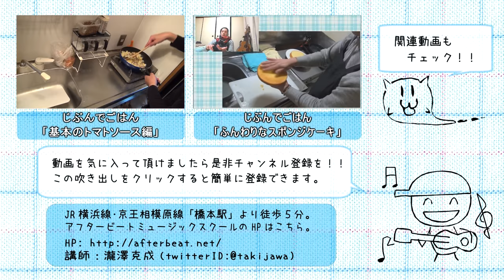コトコト煮込んでおいしく作ろうミートソース【じぶんでごはん】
「簡単においしいパスタを作りたい！！」
「ミートソースって難しいの？？」
「まとめて作って小分け冷凍出来る食べ物を知りたい！！」

そんな方に向けてミートソースの作り方をご紹介。

今回はスパゲティで仕上げておりますが、
当然の如くピザや、グラタン、ラザニアなどなど
他の食品にも使えます。

オムライスにトッピングしたり、ハンバーグの種に混ぜたりと、
色んな使い方が出来ますので是非チャレンジしてみてくださいね。

レシピプリントのダウンロードはコチラ。

直接レシピpdfを開きたい方はコチラからどうぞ！！

1,000本以上動画がありますので、目的の動画が見つけやすいようにカテゴリ分けしました。